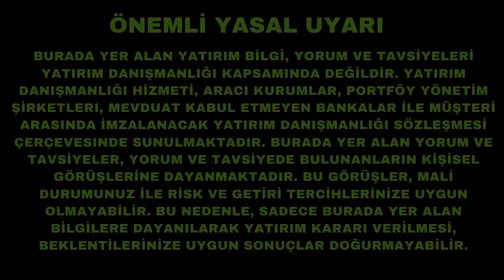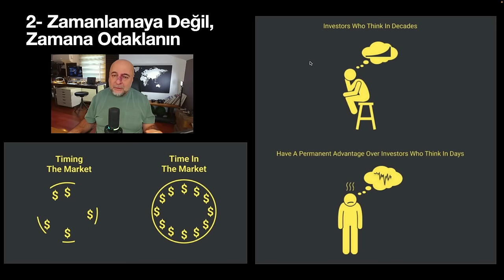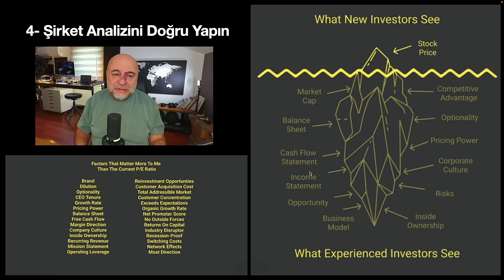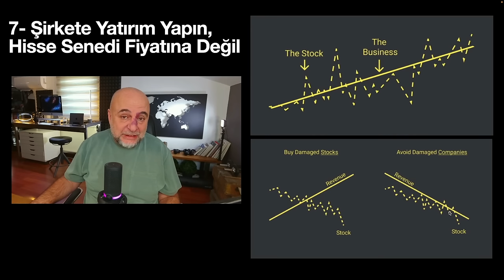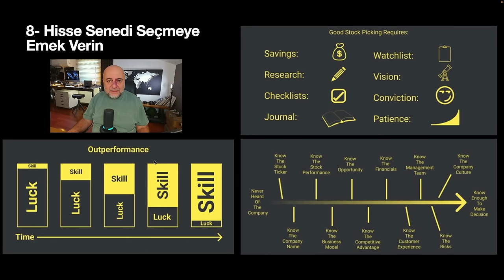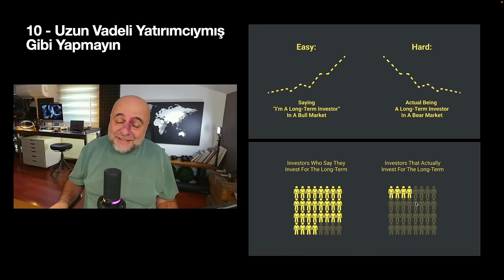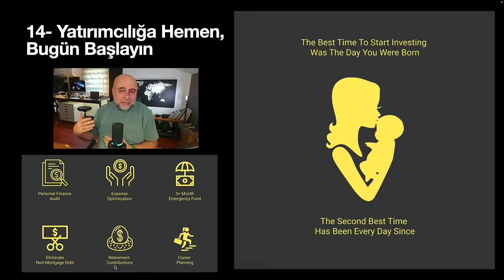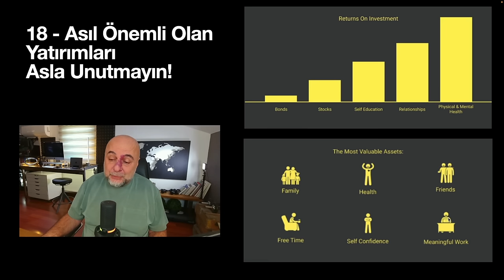18 Vazgeçilmez Yatırımcı İlkesi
Bu eğitim serisinde ABD borsalarında yatırımcı olmak için gerekli bilgi ve becerileri aktarıyorum.

00:00 - Giriş
01:09 - Uzun Vadeli Yatırımcı Olun!
03:05 - Yatırımlarınızda Zamanlamaya Değil, Zamana Odaklanın
04:07 - İyi Şirketlere ve Hisse SenetlerineYatırım Yapın ve Bekleyin
05:14 - Şirket ve Hisse Senedi Analizini Doğru Yapın
07:30 - Şirket Değerlemesinin Vadeyle Değiştiğini Anlayın
10:00 - Hisse Senetlerinizle Fazla İşlem Yapmayın!
11:25 - Şirkete Yatırım Yapın, Hisse Senedi Fiyatına Değil
12:38 - 7. İlkenin İstisnaları
14:40 - Doğru Hisse Senedi Seçmeye Emek Verin
16:45 - Yatırımlarınızı Doğru Şekilde Takip Edin
18:45 - Uzun Vadeli Yatırımcıymış Gibi Yapmayın
19:48 - Ayılara Kulak Asmayın
20:42 - Ayı Piyasalarında Para Kazanılır
21:28 - Teknik Analizle Dibi Sıyırmaya Çalışmayın
22:36 - Hisse Senedi Yatırımcılığına Hemen Başlayın
23:39 - Tasarruf Edin!
24:28 - Doğru Zihni Modeli Edinin
25:48 - Para Kazanma Gücünüzü Artırın
27:02 - Asıl Önemli Olan Yatırımları Asla Unutmayın!
27:42 - Kapanış